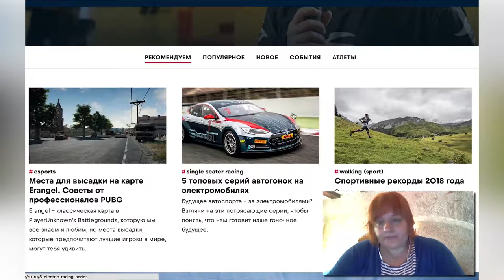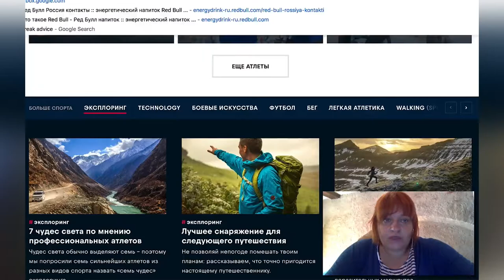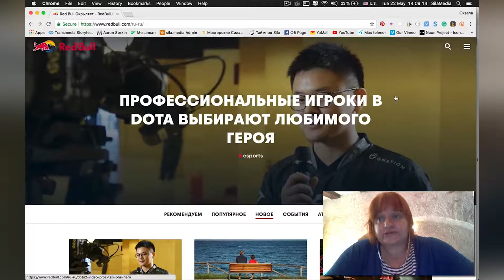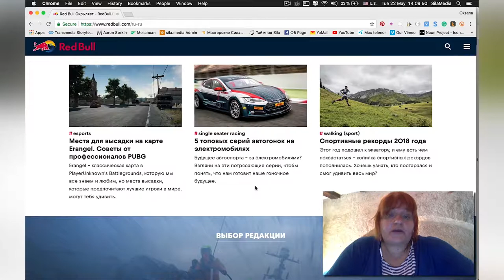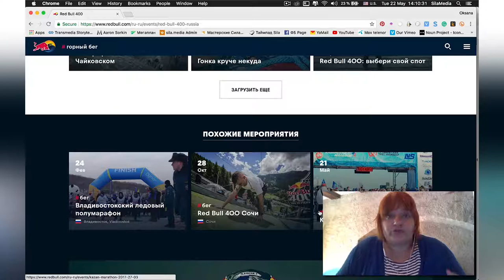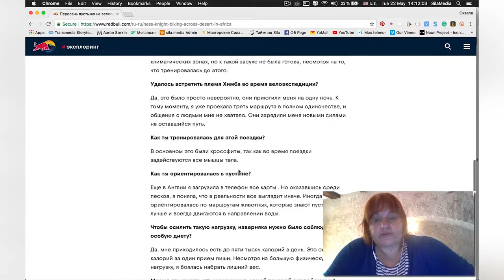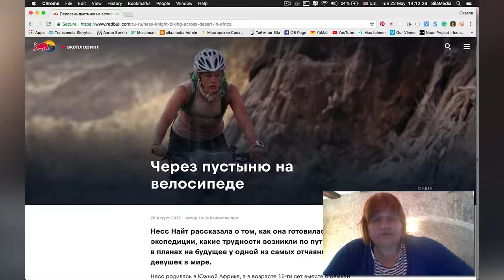Бренды создают свои медиа. Медиаток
О приходе брендов на медиарынок страны мы говорили на медиатоке в Пресс-клубе 22 мая 2018 года. Зачем зависеть от чьей-то редакционной политики? Конкуренты ли брендированные медиа для остальных? Кому давать эксклюзив – собственному медиа или тому, которое имеет более широкий охват? Что общего у МТБлога и финской школы? О независимости редакций от руководства компании и многом другом в этом материале.

Спикеры:
Вячеслав Смирнов, начальник управления развития и продаж контента velcom.
Иван Живица, PR-менеджер компании  Wargaming.net
Екатерина Зиновская, контент-менеджер и руководитель проекта МТБлогМТБанка
Янина Мельникова, главный редактор Зеленого портала
Антон Суряпин, заместитель главного редактора Mediakritika.by
Алла Шарко, модератор, Пресс-клуб

Афіцыйны YouTube-канал "Прэс-клуб Беларусь" Лепшыя сусветныя практыкі для медыяпрафесіяналаў | Best world practices for media professionals | Лучшие мировые практики для медиапрофессионалов